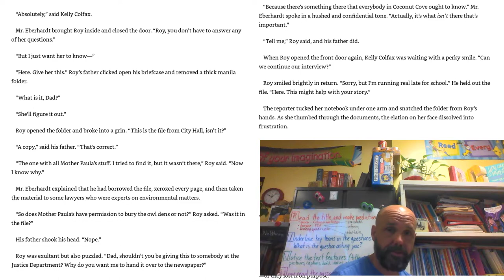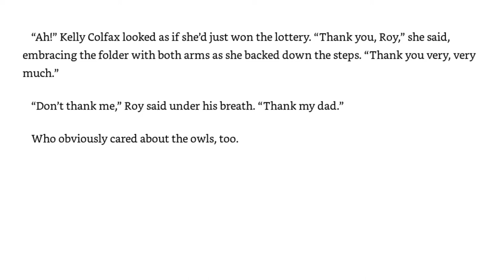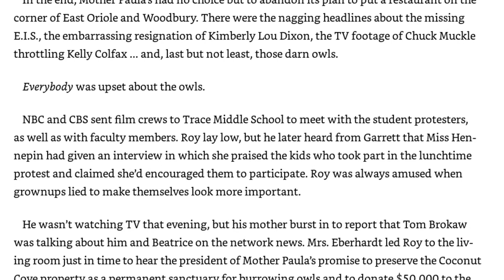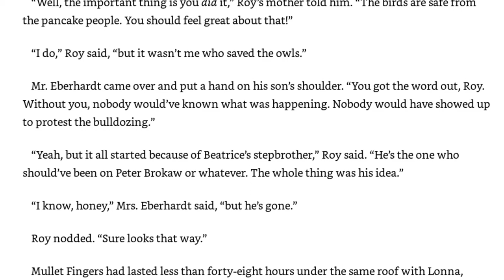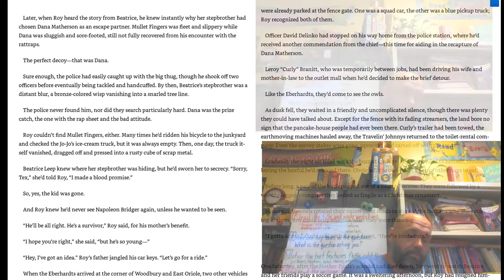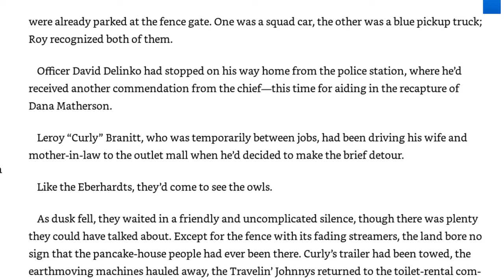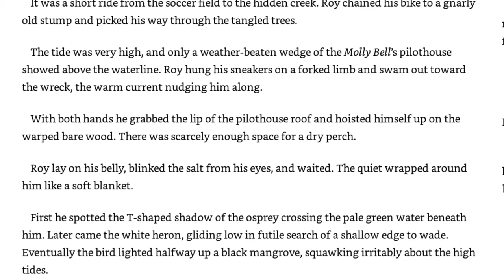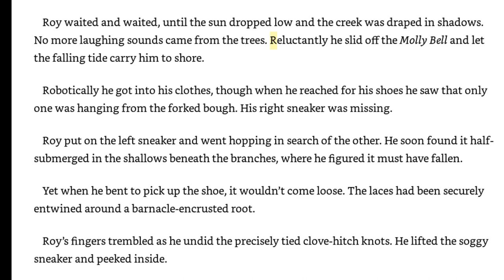Book Time with Dr. Graner: Hoot by Carl Hiaasen (final part)